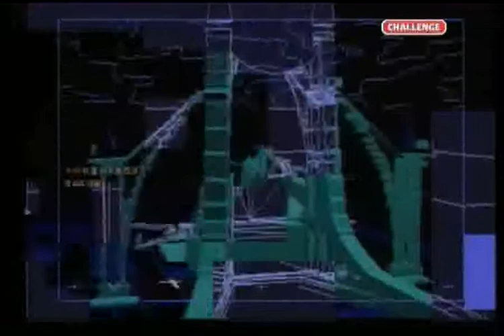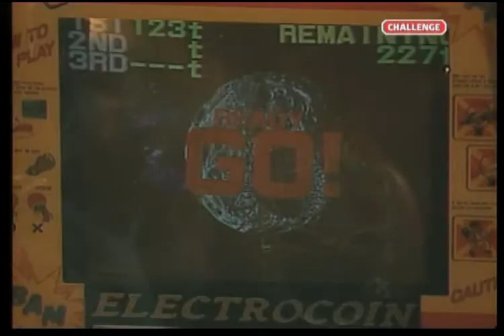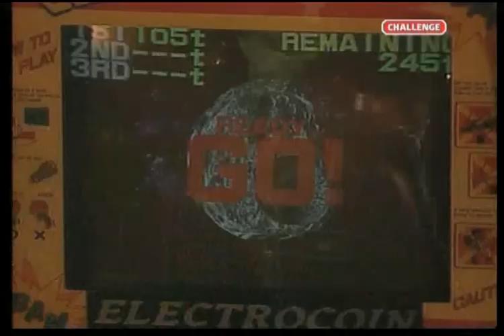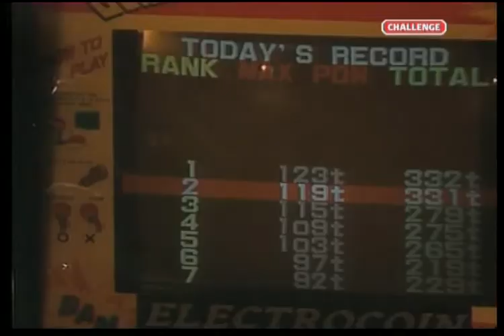GamesMaster S01-E02 - Gary Mason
GamesMaster series 1 - episode 2. (1992)

Featuring special guest, Gary Mason